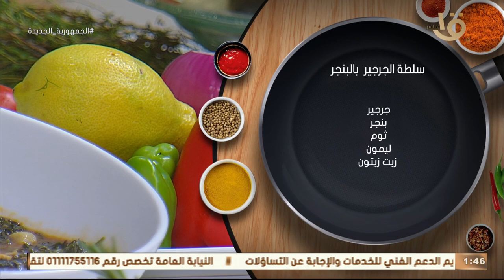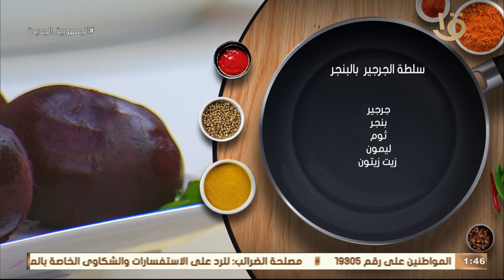أكلة أمي | طريقة تحضير "سلطة البنجر" اللذيذة والصحية بأحلى طعم وبكل سهولة من الشيف المغازي